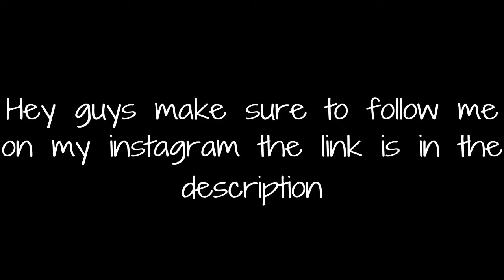LAST OF US 2 Walkthrough Gameplay Part 26 - AMBUSH (PS4)